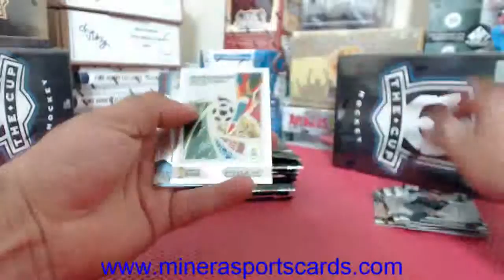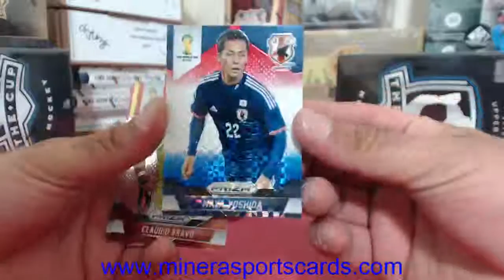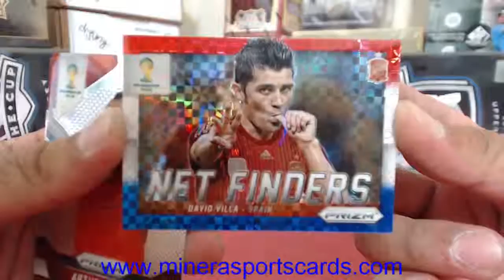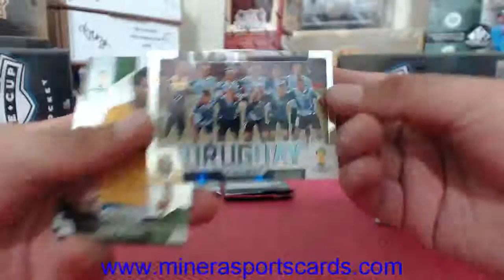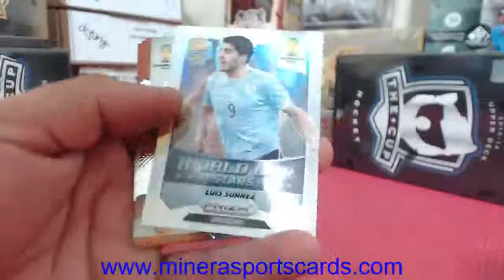sszbryan~2014 Panini Prizm Fifa World Cup Soccer Hobby Box Break